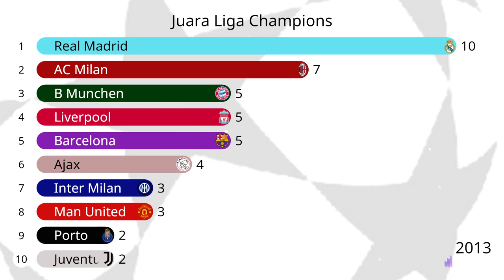Juara Liga Champions dari setiap tahun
Real Madrid 14 1956, 1957, 1958, 1959, 1960, 1966, 1998, 2000, 2002, 2014, 2016, 2017, 2018, 2022
AC Milan 7 1963, 1969, 1989, 1990, 1994, 2003, 2007
Bayern München 6 1974, 1975, 1976, 2001, 2013, 2020
Liverpool 6 1977, 1978, 1981, 1984, 2005, 2019
Barcelona 5 1992, 2006, 2009, 2011, 2015
Ajax 4 1971, 1972, 1973, 1995
Manchester United 3 1968, 1999, 2008
Inter Milan 3 1964, 1965, 2010
Juventus 2 1985, 1996
Benfica 2 1961, 1962
Chelsea 2 2012, 2021
Nottingham Forest 2 1979, 1980
Porto 2 1987, 2004
Celtic 1 1967
Hamburger SV 1 1983
Steaua București 1 1986
Marseille 1 1993
Borussia Dortmund 1 1997
Feyenoord 1 1970
Aston Villa 1 1982
PSV Eindhoven 1 1988
Crvena Zvezda 1 1991